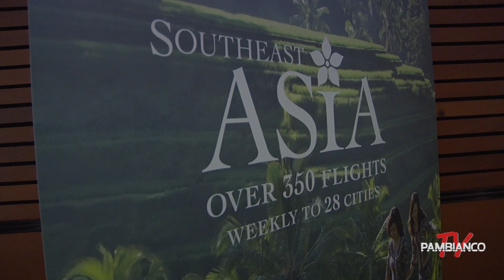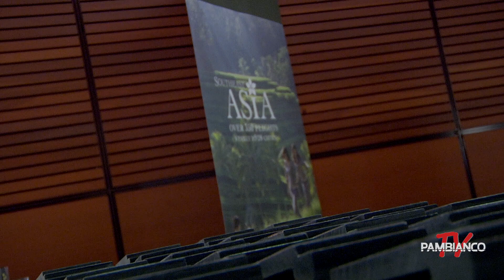Singapore Airlines punta sull'Italia e aumenta i voli